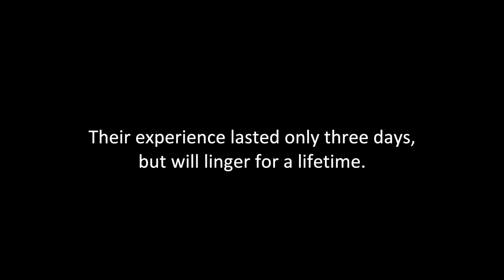Experience Moldova first-hand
In February, five World Jewish Relief supporters visited Moldova to experience our work and meet participants of our projects.